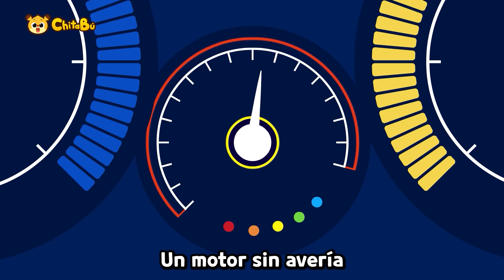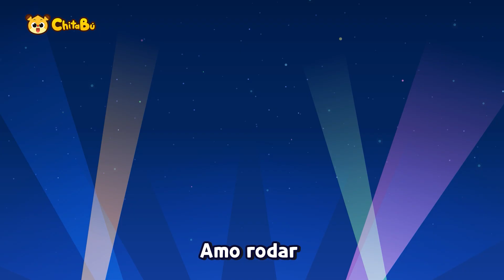Autos y Dinosaurios | Canciones Infantiles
00:00 Intro
00:05 La Familia Coches Dinosaurio
01:38 Larry Veloz Auto Deportivo
03:52 El Hospital de los Dinosaurios
05:21 Burbujas en el autolavado
07:00 Popó de dinosaurios
08:29 Brrum Brrum Monster Truck